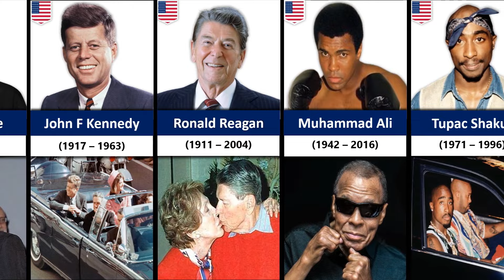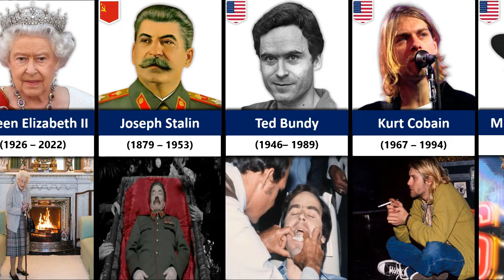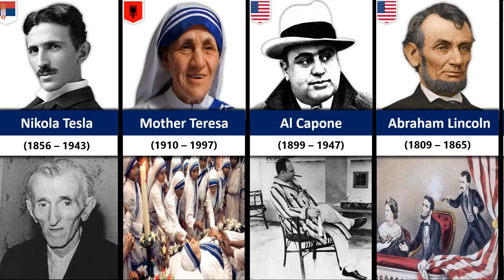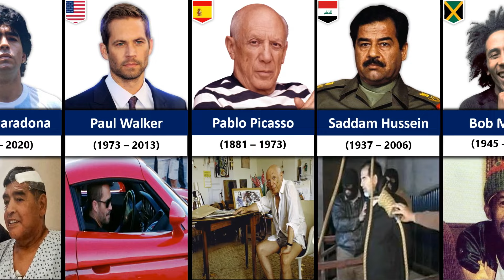Last Photo of Historical Figures Before Death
In this video, we made a list of Last Photo of Historical Figures Before Death